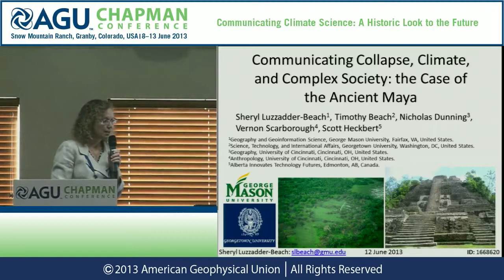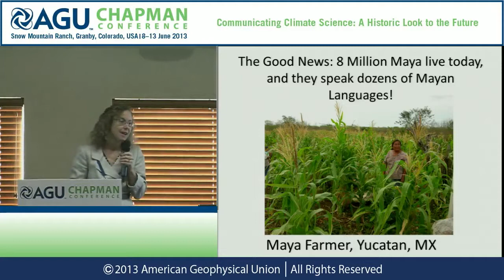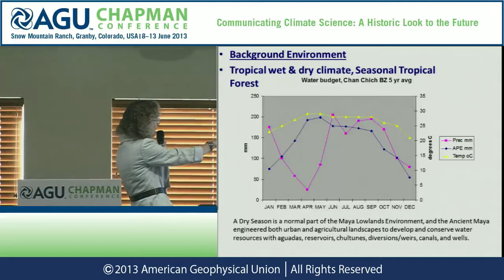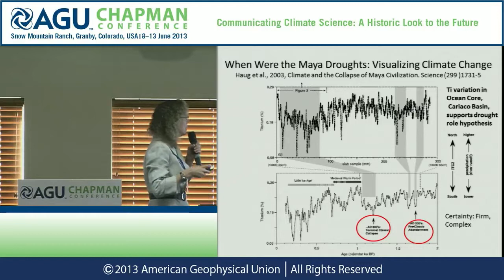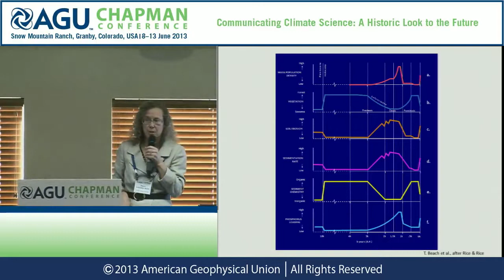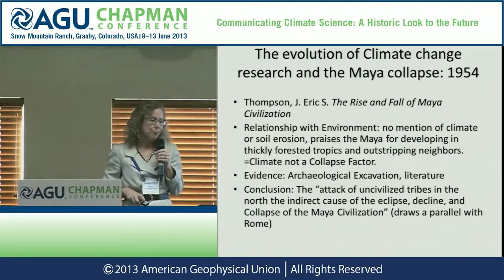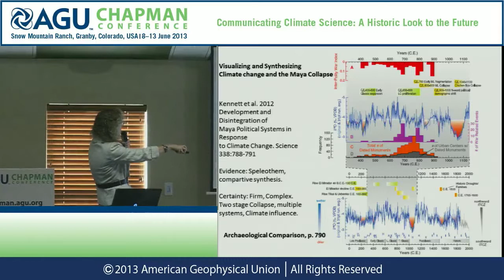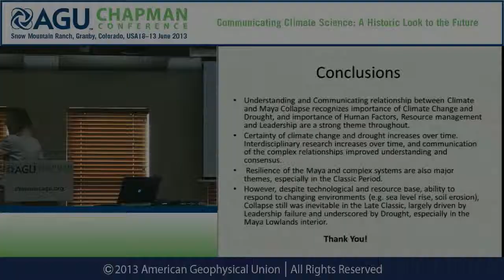AGU Chapman Conference -- Climate Science: Sheryl Luzzadder Beach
08 June 2013 — 13 June 2013, Granby, CO, USA

Presenter: Sheryl Luzzadder-Beach
Wednesday, June 12, 2013, 9:00 a.m. - 9:15 a.m.
Session: Toward an Integrated Approach to Climate Education, Communications and Outreach
Abstract Title: Communicating Collapse, Climate, and Complex Society: the Case of the Ancient Maya

Since Classical times, scholars have studied and written about the relationship between humans and the environment, for much of the time getting it wrong by oversimplifying complicated lines of evidence. We focus on efforts to understand the florescence and decline of the ancient Maya Civilization of Mesoamerica, and the complicated relationship the Maya had with not only climate and the environment, but with one another.  Since Ellsworth Huntington and others laid a miasma of determinism over the study of human, climate, and environmental relationships, scholars have had to dig long and hard to rise above the dangerously misguided and simple causal relationships alluded to in early twentieth century science, in favor of more complex, multi-variable and multi-directional relationships uncovered by interdisciplinary teamwork. A further task was to dispel old notions of linear cause-and-effect relationships and successfully communicate convincing alternative hypotheses which frame issues in a complex systems perspective. This sea change in thinking and communicating has depended upon the use of multiple working hypotheses and new techniques both in the field and the lab, to understand and reconstruct climate from difficult-to-obtain proxies of the past.  This communication revolution  is supported by visualization, particularly spatial visualization and complex systems computer modeling. This paper synthesizes the history of understanding and communication about the ancient Maya and climate, collapse, and complex human-environment systems, bringing us to present day spatial modeling efforts. The ultimate goal of our historical, geographical, and archaeological efforts, beyond understanding and modeling the fascinating interactive histories of the Ancient Maya and the environment, is to use these lessons and models to understand our modern society from a complex systems perspective and understand our own vulnerabilities in light of future environmental trajectories.